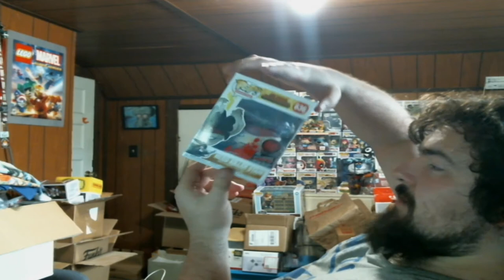POPETEERS KNOCKED IT OUT OF THE PARK! - Custom Bloody Stain Funko Pop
POPeteers did an incredible job on this custom! The moment I saw this get promoted on Dis.Pops' Instagram I knew I needed one for myself!